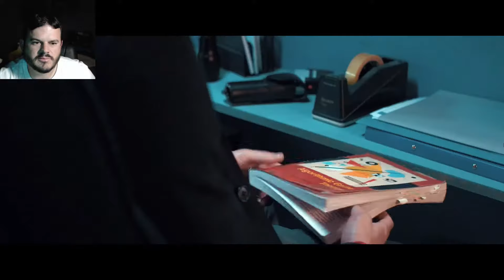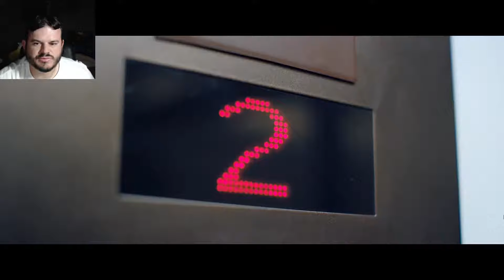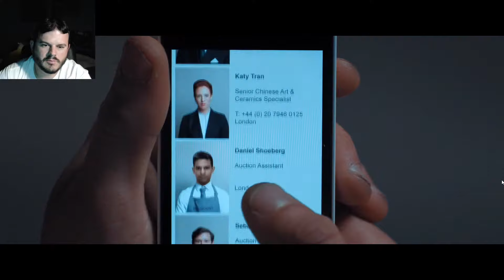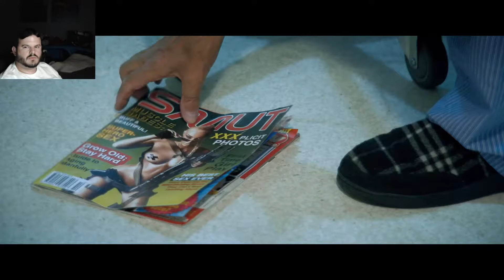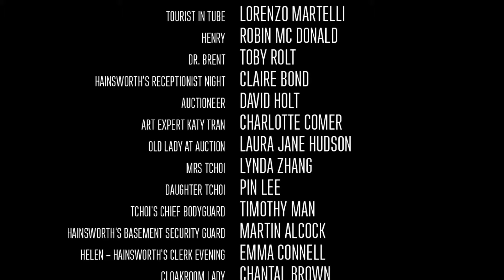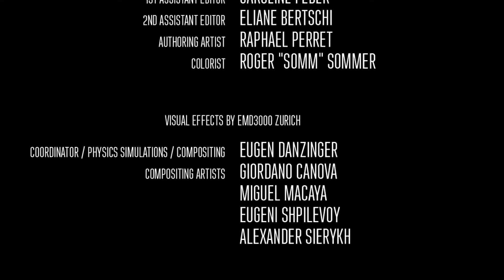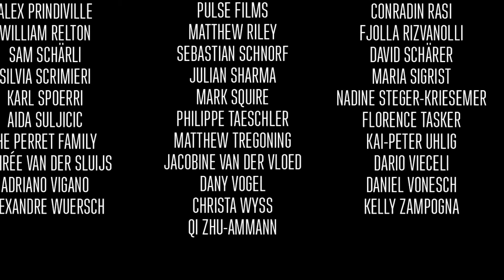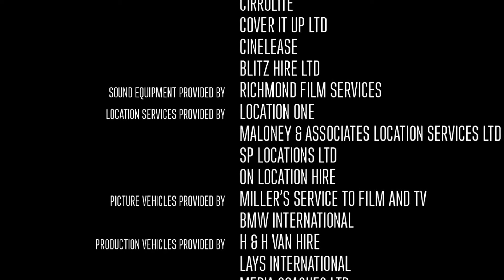LATE SHIFT - 1st Playthrough : Haste Makes Waste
The film/game, Late Shift, is based on an new technology which allows the viewer to take game-changing decisions on behalf of Matt, the protagonist, in real-time, whilst the film keeps its cinematic quality. The format works both for interactive consumption on a TV or tablet and for participatory screenings in cinemas and at festivals. Late Shift is a UK-Swiss co-production, which involves contributions by Swiss public broadcaster SRG, as well as private investors and product placement with German car manufacturer BMW. This title was played via Steam.